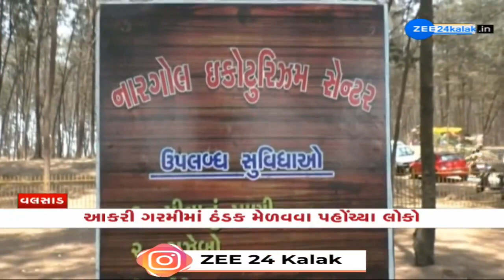Valsad: Tourists reach Nargol Beach to spend family time during summer vacation | Gujarat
હાલ રાજ્યમાં કાળઝાળ ગરમી પડી રહી છે. ત્યારે ગુજરાતી લોકો ગરમીથી બચવા માટે શિમલા-મનાલી કે દીવ-ગોવા ફરવા જતાં હોય છે. પરંતુ હવે ગુજરાતના છેવાડે આવેલા નારગોલનો દરિયા કિનારો પણ ગરમીમાં ઠંડક મેળવવા લોકો માટે પહેલી પસંગ બનતો જઈ રહ્યો છે. એક તરફ શાંત દરિયો .અને બીજી દરિયા માંથી આવતો ઠંડો પવન અને બીચ ની શીતળ લહેરો, આ નયનરમ્ય નજારો છે વલસાડના નારગોલ દરિયા કિનારાનો. દરિયા કિનારે આવેલું આ નાનકડું નારગોલ ગામ પર્યટન માટે દેશભરમાં જાણીતું થઈ રહ્યુ છે... નારગોલના દરિયા કિનારા પર સરૂના જંગલો આવેલા છે. જેથી આ વિસ્તારમાં અન્ય વિસ્તાર કરતા ગરમી ઓછી હોય છે. ત્યારે માત્ર ગુજરાત નહીં ગુજરાત બહારના લોકોએ પણ આકરી ગરમીથી રાહત મેળવવા માટે નારગોલ બિચ જવા માટેની વાટ પકડી છે.